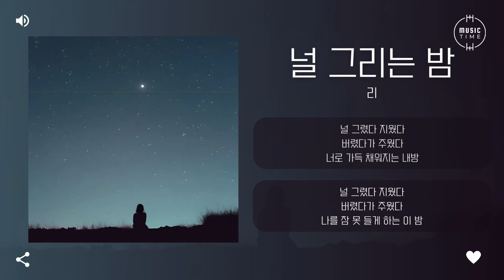리 - 널 그리는 밤 (The night I miss you) [가사]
아티스트:리
유형:싱글
장르:인디, 알앤비/소울
스타일:알앤비, 인디 팝
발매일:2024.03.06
유통사:NHN벅스
기획사:크레이지사운드